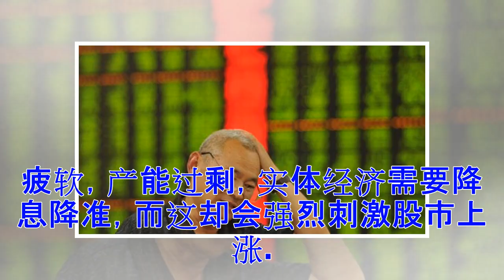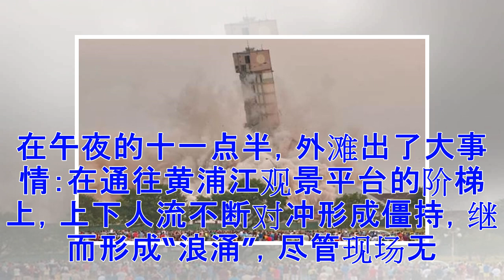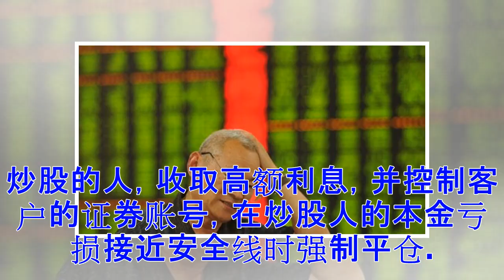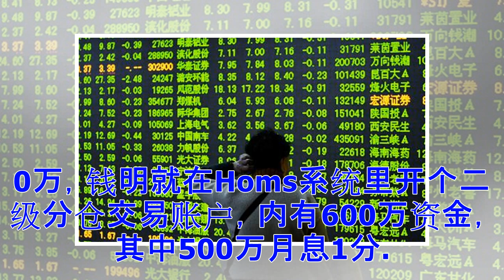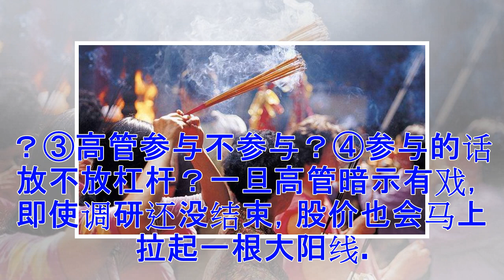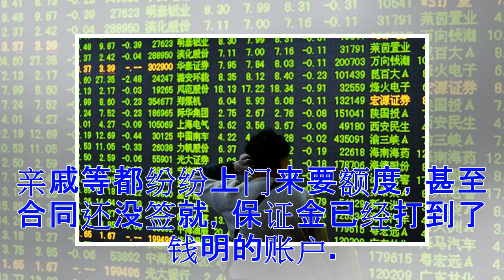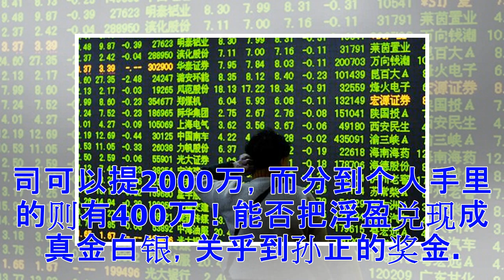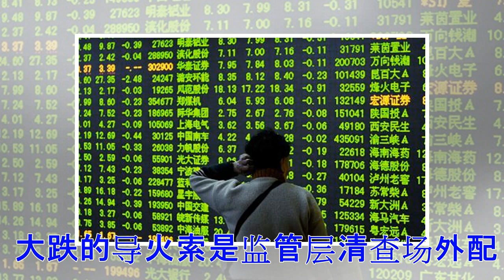♡从狂热到崩塌：中国股灾三年祭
上海陆家嘴地铁站的格局，是和别处不同的。一共6个出口，无论从哪个出来，一抬眼都是雄伟冷漠的高大建筑。一大清早，站内人流如潮水，从几个口子浩荡涌出：天南海北来的游客们，从1号2号口出站，拥挤在架空的环形天桥上，擎着手机拍照；在金融机构工作的上班族们，则从3号、5号、6号口出站，行色匆匆地挤过人群，走进一幢幢洋气的写字楼，开始一天的工作。 陕西青年赵伟，就夹在这些上班族之中。他每天6点多就要起床，赶在汹涌的高峰前挤进地铁2号线，四十分钟后出陆家嘴站，前往靠近黄浦江的一栋略显陈旧的写字楼。只有在走进公司卸下背包后，他才会斜靠在okamura的办公椅上，松一口气，看着楼下黄浦江上川流如梭的船只，和对面外滩那排灰旧的万国建筑。 赵伟就职的这家单位，是中国最难进的金融机构之一。高中毕业时，他在全省32万名考生中成绩名列第27名，进入了中国最好大学的理工科专业，并在之后保送本系研究生；硕士毕业时，在来自几所顶尖高校的3000多名申请者中，他幸运地成为这家公募基金正式录用的5名股票研究员之一，进入了无数人艳羡的资产管理行业。 职业光鲜，生活却不易。赵伟家境贫寒，毕业几年后，虽然工作攒下的积蓄远超同龄人...